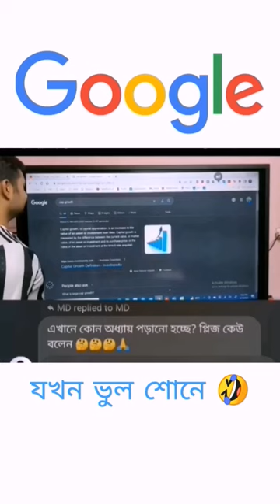গুগল যখন স্যারের কথা বুঝতে পারেনা 😅 Fahad Sir Funny Moment